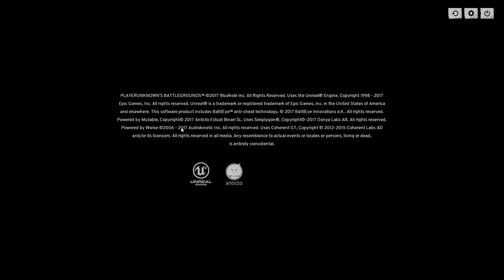PlayerUnknown's Battlegrounds Solo